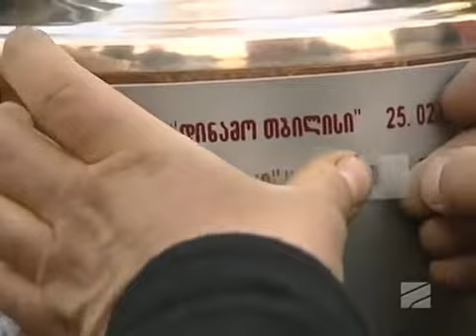"სპორტ ტაიმ"-ის სიუჟეტი ბენდელასა და ქართლოს ჭუმბურიძეზე (22.12.2014 )